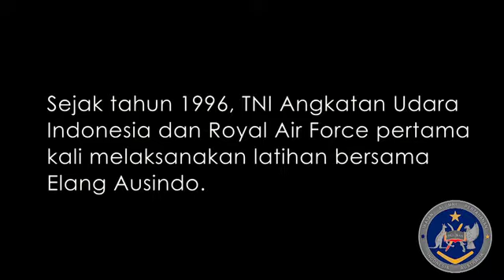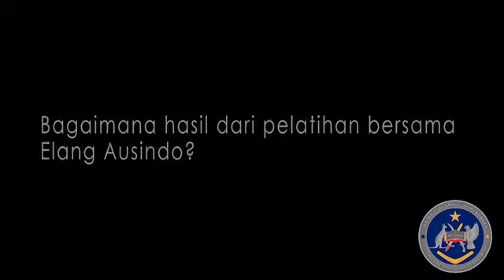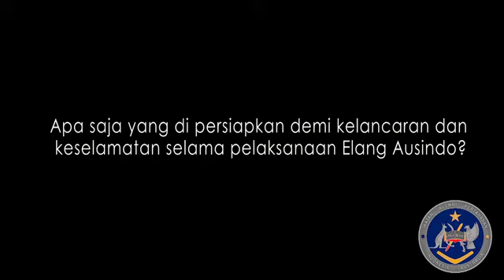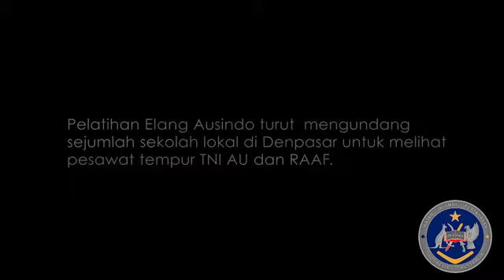Elang Ausindo 2011